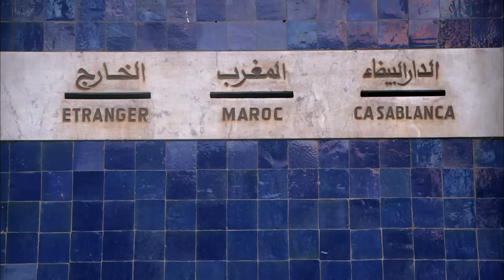Rabat: The Capital of The Kingdom of Morocco | TRACKS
Morocco is a land of a thousand colours, with green, red, blue, ochre, and white dominating. We shall travel through the kingdom's most stunning spots using these five colors.

From the royal elegance of Marrakesh to the secrets of Ouarzazate, we'll visit iconic cities brimming with energy and passion, providing artists with endless inspiration. Despite the various changes brought about by modern society, Moroccans are striving hard to maintain traditions and historical skills.

The series also brings us to more intimate areas, such as palm groves, oases, and dunes, where colourful vistas of palm groves, oases, and dunes abound. We'll meet the people who live there and work to preserve the natural beauty of the area. Morocco is a unique tapestry of landscapes that takes the observer on a dream-like trip from the seaside to the mountain heights.